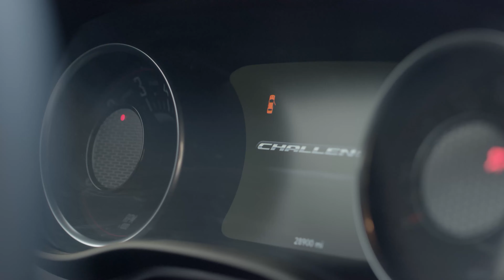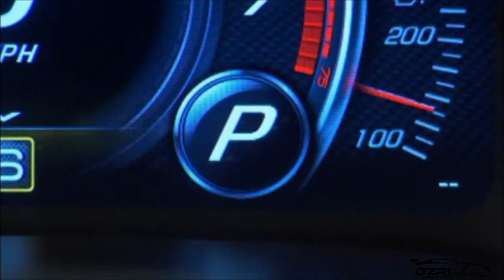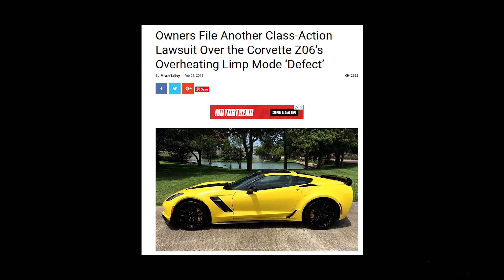Goodbye C7 Corvette | Possibly the Greatest Generation Ever!!!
Today on the vlog, I talk C7 Corvette from 2014 to present day!  As everyone knows, tonight is the official C8 Mid-Engine reveal. However, let's not forget about one of the greatest generations ever in Corvette history!

Video Clips Used:

2015 Corvette Z06: GTR Beware! The High Performance Bargain Benchmark is Back! - Ignition Ep. 119 - Motor Trend Channel

Lila Kalis - Joshua Kalis

C7 Corvette - Yes, it Really is That Good - The Smoking Tire

GraffGuru- 2014 Stingray Corvette 6-Speed Automatic Paddle Shifters - GraffGuru

Chevrolet Corvette Stingray Assembly Plant - TestDriven

Breaking down The Next Generation Corvette Teaser - Chevrolet

2014 Corvette C7 Stingray, cool commercial - dailyAutomotiveNewsHD

2019 NORTHEAST AUCTION CHARITY CAR: Lot #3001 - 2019 CHEVROLET CORVETTE Z06 - LAST BUILT - Barrett-Jackson

Chevrolet all new Corvette Z06 - Geneva Motor Show 2015 - Rivista Automobilismo

2019 Chevrolet Corvette ZR1 Launch in Dubai - Car Guide

Gear I Use:

Camera/Lenses/Accesories:
Sony A7SII
Sony G Master FE 85mm F1.4 Lens
Ronin M 3 Axis Gimbal
Atomos Ninja Flame 4k Field Recorder
Lumix G Vario 14-42mm/f3.5-5.6 - Kit Lens Panasonic
Lumix G Leica 25MM, F1.4 ASPH
Sigma 10-20mm f/3.5 EX DC Super Wide Angle Lens
FeiyuTech FY-G5 3-Axis Gimbal
Y&T Pro Carbon Fiber Slider
Pergear Heavy Duty Photography Camera Tripod Ball Head
RØDE VideoMic GO
Joby Guerilla Pod
DSLR Camera Backpack
Zoom H4N PRO Digital Multitrack Recorder
SuteFoto 24"/60cm Handheld Steadicam Camera Stabilizer

Manfrotto MB BP-D1 Drone Backpack

Xpel and Ceramic Pro 9H Coating Installed By: Film Source - IG: @filmsourcepro

ACS Composite XL ZR1, Z06 & Grand Sport Protection Start Up Kit